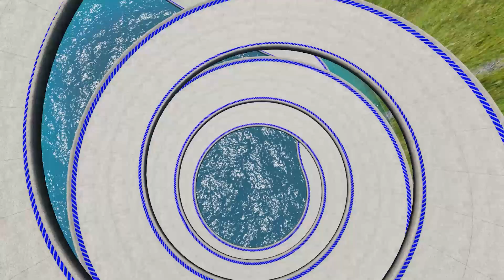Big and Small Garten of Banban Monster Tank Engine Vs Impossible Spiral Bridge - BeamNG.Drive